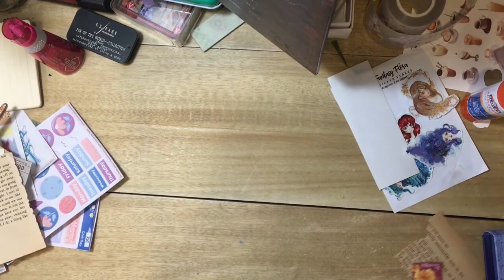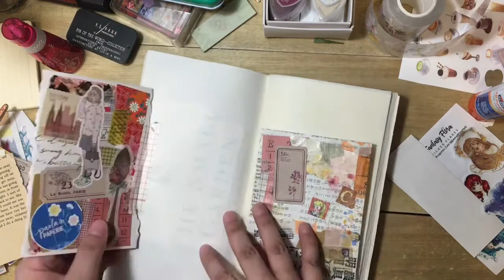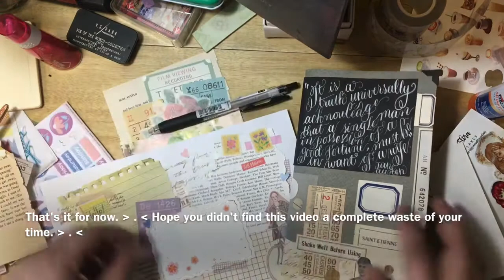Kawaii Vintage Journal Flipthrough + ASMR, Rain, and Soft Music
Thought I'd drop this really short journal flipthrough video just to let you guys know I'm still alive. I'm hoping I can film and upload a new pen pal with me video this month even though it will be mostly predecorated stuff. Anyway, hope you guys are all safe and healthy.